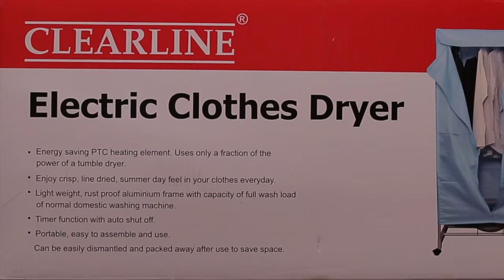Clearline Electric Clothes Dryer Installation guide